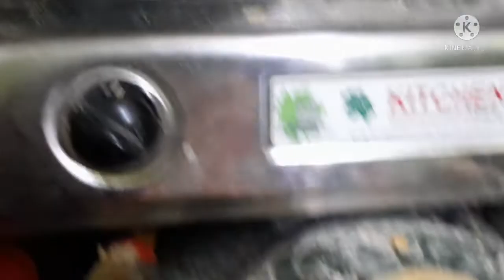Youtube से कुछ नहीं हो सकता परिस्थिति बहुत खराब हो चुकी है सोचा था परिवार को मदद हो जाती|| Vlogger